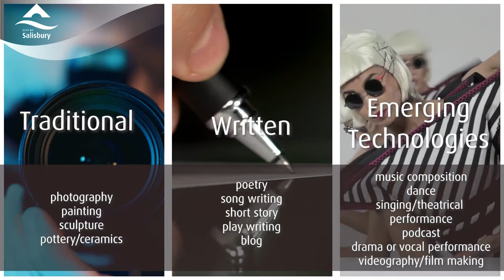Watershed Creative Prize 2021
Maybe you have the moves like Jagger, or perhaps you consider yourself a modern day Picasso. Are you a poet who knows it? Or are you the next Joe Rogan of podcasts? Whatever form it comes in, we are giving you the opportunity to channel your artistic talents into the bigger and better 2021 Watershed Creative Prize. Simply create a piece of work that represents what ‘sustainability’ means to you and you’ll be in the running to tap into an $8,500 prize pool. Artworks can also be made available for sale by the owners in a major exhibition at the Salisbury Community Hub.
Extended date... Entries close 30 April 2021.